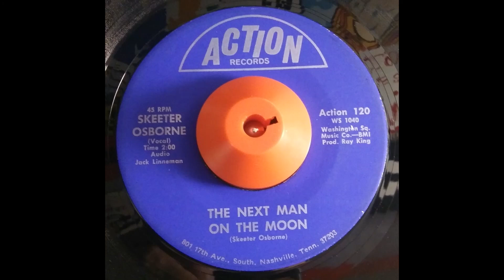Skeeter Osborne - The Next Man On The Moon - private press Wisconsin country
Skeeter Osborne lost the use of his legs when an electric company truck in which he was riding ran off a Pennsylvania highway in 1961, but that didn't stop his music. Having played at home since the age of six, he began singing professionally in 1963, continuing through1977. Most of his gigs were close to home, but he played in Milwaukee and made several trips to Memphis and Nashville for his later recordings. Osborne broadcast his own regular radio show on WYLO. The initial Cuca recording used backing musicians Bill and Moe Baker and Herb Price. After the Cuca releases, the band changed their name to the Blueridge Boys. Osborne also recorded with Kenosha guitarist Leon Grissom, while "Next Man On The  Moon" features backing by Arlene & Robbie Harden of the Harden Trio.  - (Text and band photo from "On That Wisconsin Beat" by Gary E Meyers)

I do not own any rights to this content I am merely a fan of various forms of music that I wish to share with the good people of the internet.